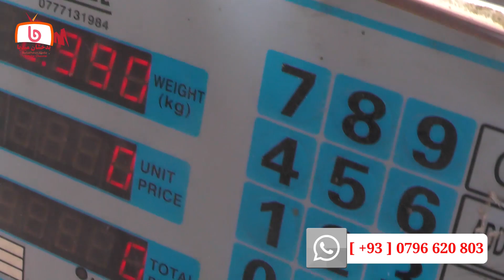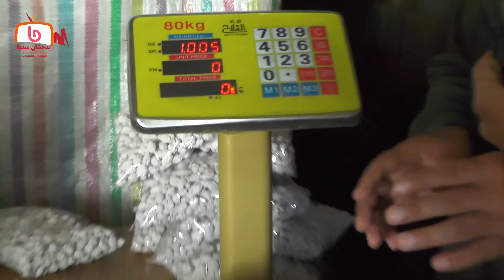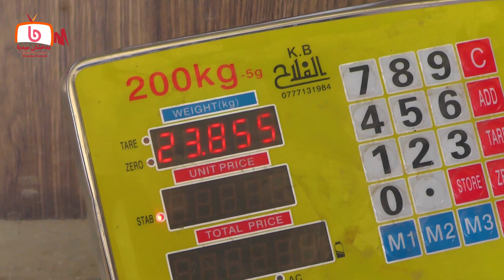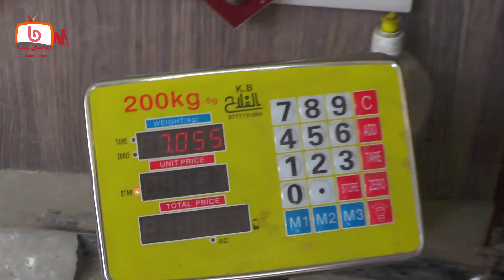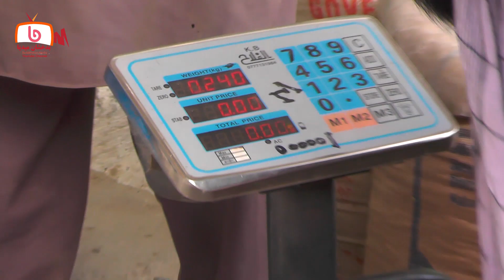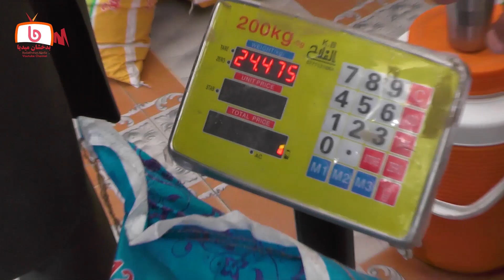کنترول و مهر لاک دوکان های متخلفین، در بدخشان در حکومت ا.ا.افغانستان- Afghanistan Badakhshan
شماره  واتساپ کانال ما 👈( 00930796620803 )

Afghanistan
Badakhshan
Faizabad

بدخشان_میدیا
افغانستان
 بدخشان
فیض آباد